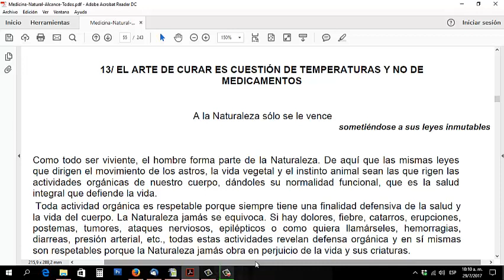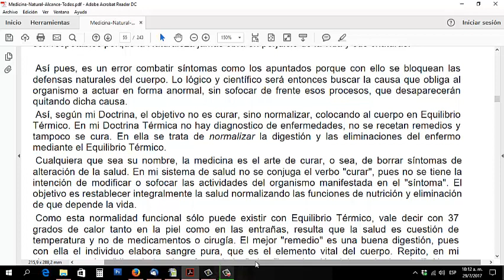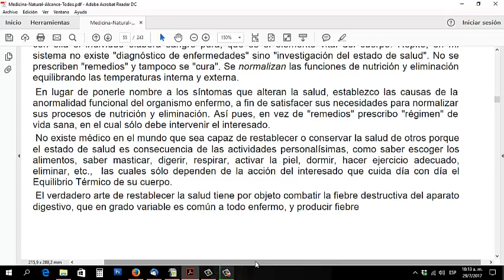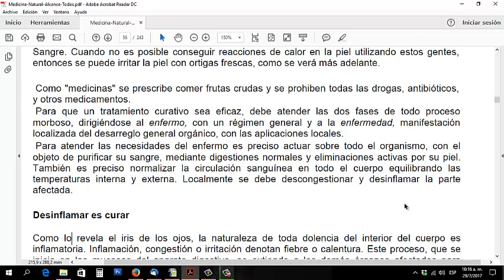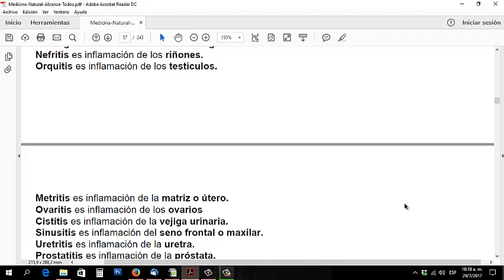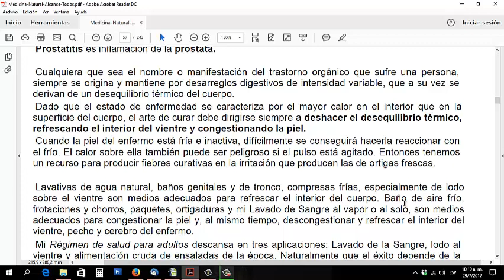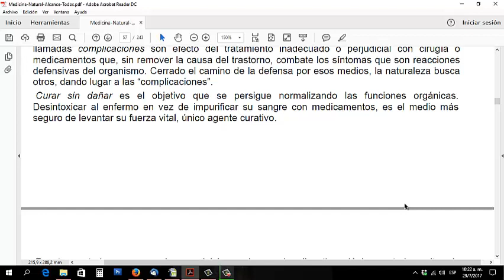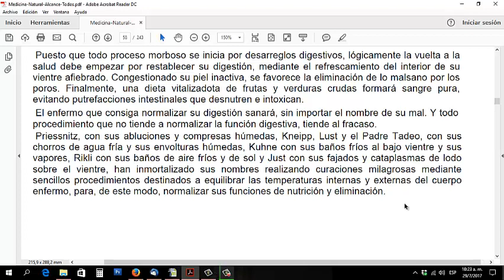Episodio 14- La Medicina Natural al Alcance de Todos - de Manuel Lezaeta Acharan- Audiolibro 🎧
Aquí les dejo el capítulo 13 del libro de Manuel Lezaeta Acharan, "La Medicina Natural al Alcance de todos."

En esta capítulo Lezaeta nos explica que nuestro cuerpo funciona en armonía con la naturaleza toda.

En ese sentido toda enfermedad es una obra de la naturaleza para cuidarnos.

Y a su vez toda enfermedad es una inflamación.

Por ello no debemos sofocar los síntomas, sino que tenemos que apuntar a eliminar la causa que los provocan. Y ello se logra devolviendo el equilibrio térmico al organismo. Es decir desinflamando.

Para ello debemos investigar el estado de salud para determinar las causas del desarreglo y se actuar para normalizar la nutrición, las eliminaciones y las temperaturas externas e internas.

Todo lo demás lo hace la propia energía vital del individuo.

Espero que lo disfruten y será hasta el próximo video.

Si querés el libro pedímelo en los comentarios y te paso el link de Memoria chilena para descargarlo gratuitamente.

Por otro lado te cuento que abrimos la posibilidad de que las personas nos colaboren  para que podamos seguir compartiendo este y otros tipos de contenidos útiles.

Ahora podés unirte al canal haciendo click en el botón unirse.

También podés colaborarme por Mercado Pago al alias: ESCOBAR.HD

Y si no sos de Argentina podés donar por Paypal con el siguiente

Tu colaboración me va a permitir seguir dedicando tiempo a este proyecto de difundir contenidos útiles para mantener la Salud física, la Salud financiera y la Salud emocional.

Dicho esto te dejo el índice del video para que vayas directamente al tema que quieras. Índice:

00:00 El arte de curar es cuestión de temperaturas y no de medicamentos.
06:11 Desinflamar es curar

Este texto es de indispensable lectura para los que se encuentran enfermos y para quienes estando sanos, quieren mantenerse así.

Espero tus comentarios, dame un Like y comparte Saludos.

Daniel.